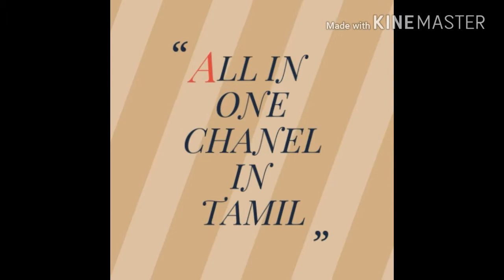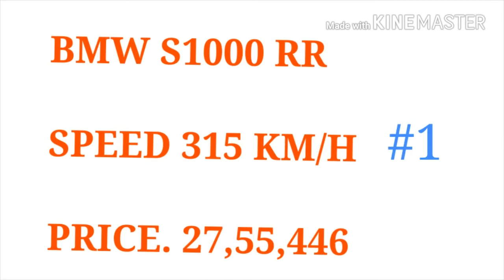Top 5 fastest bike